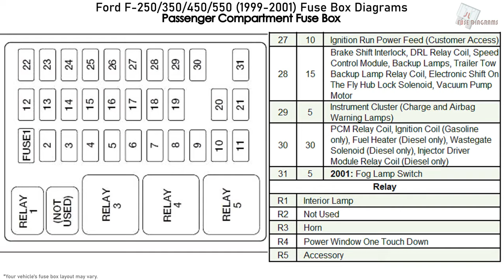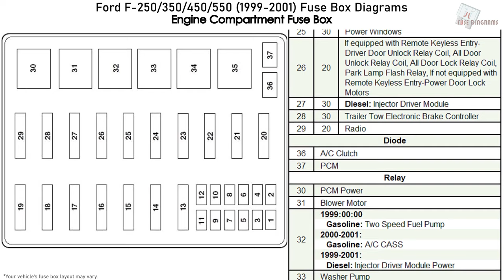Ford F250, F350, F450, F550 (1999-2001) Fuse Box Diagrams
Fuse Box Diagram Ford F-250, F350, F450 and F550 - Gasoline 5.4 L Triton V8, 6.8 L Triton V10 and Diesel 7.3 L Powerstroke V8 (1999, 2000, 2001)